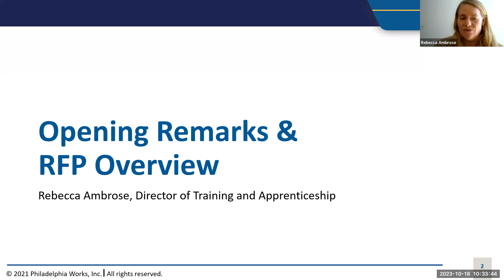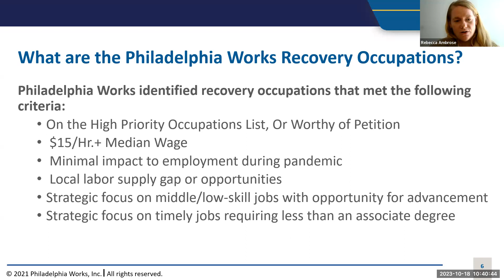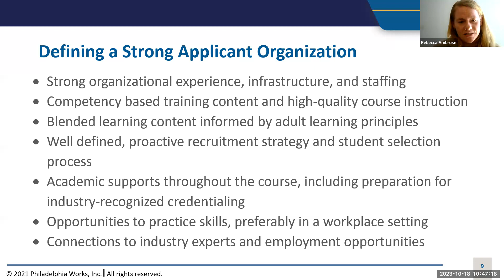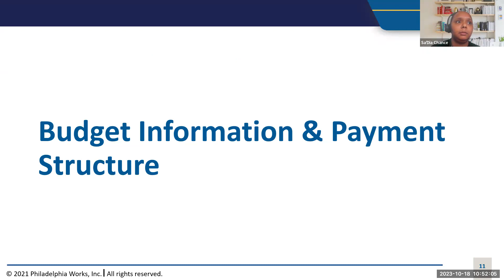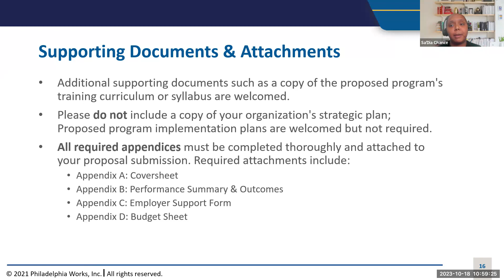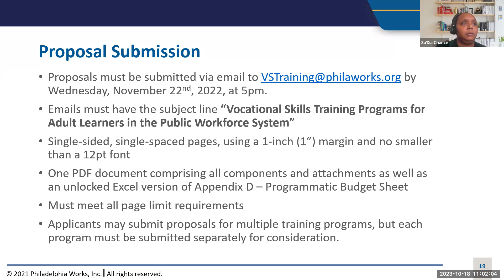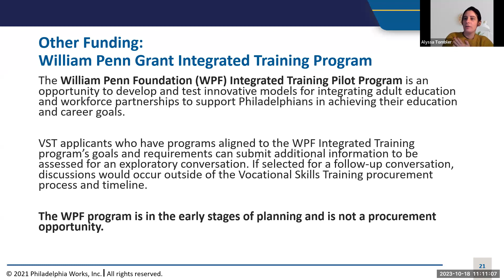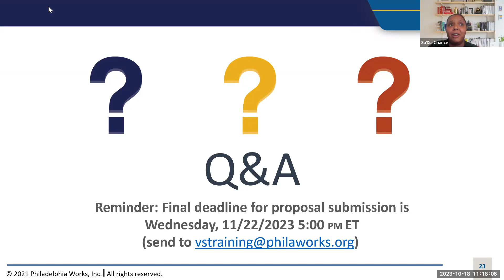Training Programs for Adult Learners in the Public Workforce System - RFP Bidder's Conference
Philadelphia Works, Inc. hosted a virtual Bidder’s Conference on Wednesday for the Vocational Skills Training Programs for Adult Learners in the Public Workforce System on October 18th at 10:30 AM ET via Zoom.

This video is a recording of the meeting. More information on the RFP can be found